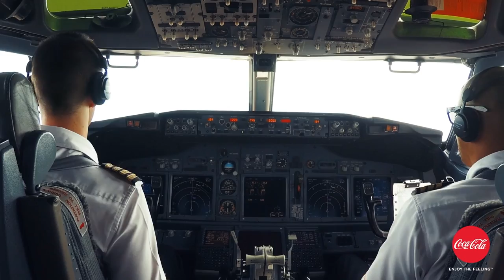Happy travels and special moments with Coca-Cola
This December some lucky holiday travelers were treated to an out of the ordinary travel experience.